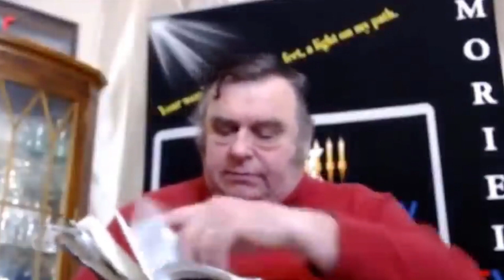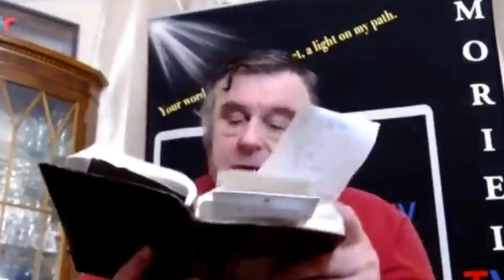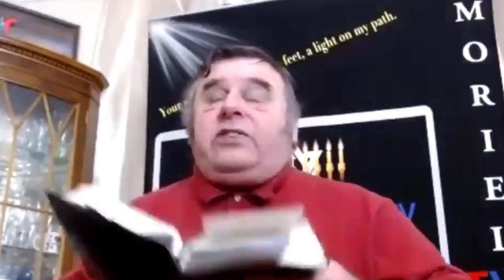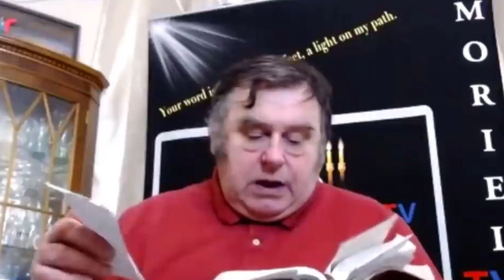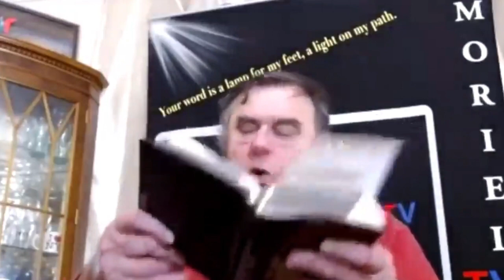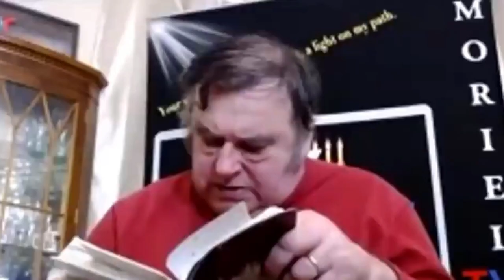John 5 with Q & A by Jacob Prasch